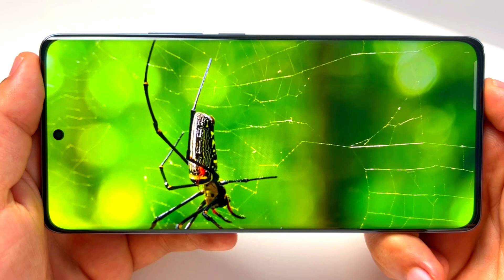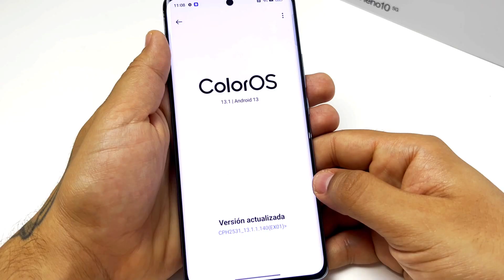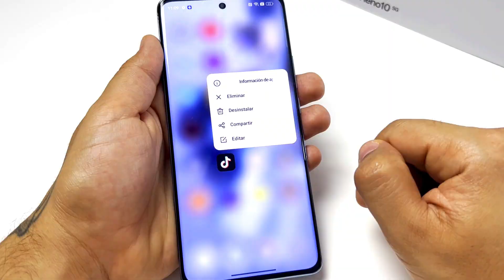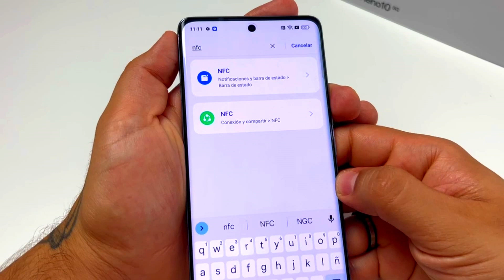Oppo RENO 10 5G - ¿El teléfono QUE ESPERABAS?☝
En este vídeo os enseño y analizamos el Oppo Reno 10 5G , un teléfono del que esperamos mucho puesto que es una referencia en gama media todos los años.

No os lo perdáis , además de ser un teléfono muy bonito tiene unas cualidades que seguro os van a sorprender.

OPPO RENO 10 5G